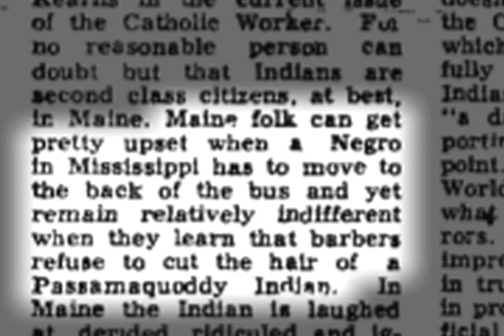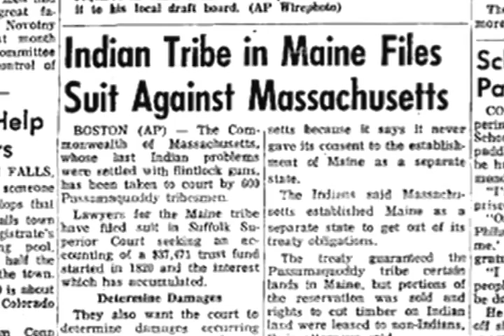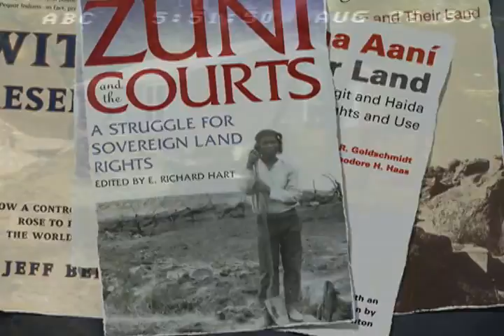The Passamaquoddy: A People Reborn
A ten minute documentary on the Maine Indian Land Claims Case. Written, filmed, narrated and edited by Shireen Hinckley. I conducted the interviews in August of 2007. My sources are listed below:

PRIMARY SOURCES

Anderson, Peter. "What Can $81.5 Million Buy?" The Boston Globe Magazine 27 Oct. 1985. Primary Source
This article interviewed many of the same people I interviewed, and it was very helpful in an overall summary of the case. It addressed mainly the good effects of the Settlement, not the cultural downsides.

Anita, Paul. "School Dropouts." School Bulletin of T.R.I.B.E. Incorporated: Teaching and Research in Bi-Cultural Education Jan.-Feb. 1971. Primary Source
Anita Paul was a 16 year old Passamaquoddy who had dropped out of school because she was being harassed by teachers and students alike. What she wrote in the school bulletin helped me understand more about what the kids were dealing with in other schools of predominately white population.

Hansen, Donald C. "Discrimination At Home." Daily Kennebec Journal 22 July 1965. Primary Source
I quoted this article directly in my documentary, and it was very helpful in highlighting the point I was making on discrimination. The author was comparing the discrimination against Passamaquoddy in Maine and Blacks in the south.

Rogers, Bruce. "The Great Return." Maine Sunday Telegram 7 May 1978. Primary Source
This newspaper gave me many good facts about the condition of life on the reservations before the settlement of the Claims Case. I mostly got my exact numbers, dates and percentages from this source.

Sockabasin, Allen J. An Upriver Passamaquoddy. 1st ed. Gardiner, Maine: Tilbury House, 2007. Primary Source
This book is a first-hand account of a tribal leader. I did not use any of the information in his book, but I did use many of the pictures he had in it. There were many images of the tribe and its history, and I used many of them to illustrate my story.

Ssipsis Ganesahoway AKA Eugenia Thompson, ed. "The First American is Last." Maine Indian Newsletter Dec. 1966. Primary Source
The Maine Indian Newsletters were edited and distributed during the 1960s and early 1970s, and were very helpful for providing background for my project. They could contain anything from a speech by a president to the announcement of a birth.

Stevens, Sue. "Native American Political Issues." 21 Oct. 2007 Primary Source
Sue Stevens gave me a very interesting view on the Passamaquoddy's case. Sue Stevens was there throughout much of the case, and was affected very much by the whole issue. Sue summarized the Case from beginning to end in a compelling way that was fun to follow, and she ended with addressing the conflicts that resulted from the case.

SECONDARY SOURCES

Brimley, Stephen. "The Foundation of the Maine Indian Land Claim." Maine Policy Review. University of Maine. 27 Oct. 2007 Secondary Source

Rolde, Neil. Unsettled Past — Unsettled Future: the Story of Maine Indians. Gardiner, Maine: Tilbury House, 2004. Secondary Source

Waldman, Hilary. "Maine Parable: Two Tribes Discover $80 Million Won't Buy Independence." 27 May 1994. The Hartford Courant Company. Secondary Source

NEWS CLIPS

"Indian Meetings in Nevada and Colorado." The Huntley Brinkley Report. NBC. 22 Aug. 1969. Primary Source
In the full clip the reporters interviewed John Stevens and many Native Americans from different tribes came and talked about what they should do with the poverty rates and school dropouts.

"Maine Indian Claims." CBS Evening News. CBS. Indian Township, Maine. 28 Feb. 1977. Primary Source
This news clip contained the interviews with the Maine homeowner, adding greatly to my documentary by giving it an additional point of view.

"Maine Indian Land Claims." ABC News. ABC. Calais, Maine. 22 Aug. 1977. Primary Source
This news segment introduced more of the poverty that was experienced before the claims, and the goals of the Passamaquoddy tribe. In it was also the interview with the Pharmacist.

"Maine Indian Land Dispute." ABC News. ABC. Augusta, Maine. 28 Aug. 1985. Primary Source
This news clip was after the suit was settled, and included aerial shots of Maine which I used in my documentary.

"Special (Indians Vs. Maine)." NBC Nightly Special. NBC. 5 May 1976. Primary Source
This nightly special was released shortly after the claims case officially began. The reporter, Lee McCarthy, addressed the fact that the claims was so big, most people do not yet know what is happening.

MUSIC

Shute, Malcolm. "Contemplation" and "Dawning." Spirits of Wilson Pond.